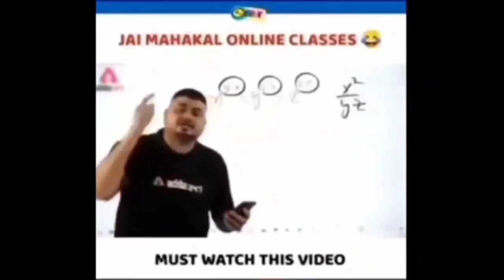Roman Reigns Vs. The Rock - WWE 2K22 Gameplay 2023 - Gaming Line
Title ;

About;
WWE 2K22 is a 2022 professional wrestling sports video game developed by Visual Concepts and published by 2K Sports. It is the twenty-second overall installment of the video game series based on WWE, the ninth game under the WWE 2K banner, and the successor to 2019's WWE 2K20. Wikipedia
Initial release date: March 8, 2022
Developer: Visual Concepts
Series: WWE 2K
Publisher: 2K Games

Ignore Tags ;

2k22,
wwe 2k22 gm mode,
wwe 2k22 omg moments,
wwe 2k,
wwe 2k22 finishers,
full game,
ps5,
the rock,
wwe 2k22 my career mode,
wwe 2k22 my faction,
wwe 2k22 universe mode,
wwe 2k22 entrance,
ps4,
2k
espacionx
2k22 wwe
wwe 2k22 epic moments
wwe 2k shorts
wwe gameplay
video games
mj7
mj5
wrestlemania 38
the rock vs roman reigns
wwe the rock vs roman reigns
wwe roman reigns vs the rock
wrestlemania
roman reigns entrance
رومان رينز 2023
wwe2k22 roman reigns
the rock returns
wwe roman reigns 2021
pro wrestling sim
roman reigns wrestling
roman reigns versus brock lesnar
wwe raw results
roman reigns logan paul
roman reigns theme song
brock lesnar ufc
brock lesnar
the rock eyebrow raise
wwe 2k22 roman reigns victory
the rock meme
roman reigns vs rock
roman
wwe 2k22 king
wwe 2k22 king roman reigns
wwe 2k22 king fail game
wwe 2k22 king tournament
rock vs roman
wwe 2k22 shield
world wrestling entertainment
2k22 universe
2k22 universe mode
wwe 2k22 new
wwe 2k22 draft
universe mode
universe mode wwe
2k universe mode
wwe 2k22 universe mode new
universe mode episode one
wwe reset
smackdown
the bloodline
the usos
solo sikoa
sami zayn
sasha banks
mercedes mone
wwe 2k22 official trailer
wwe 2k22 xb1
wwe 2k22 demo
bestintheworld
bestintheworld225
wwe 2k22 ps4
wwe 2k22 android game download
wwe 2k22 apk
wwe 2k22 all characters
wwe 2k22 brock lesnar entrance
wwe 2k22 blood
wwe 2k22 news
fail game 2.0
dabas gaming station
wwe 2k23
wwe 2k20
wwe 2k23 custom story
wwe 2k23 the rock returns for roman reigns
wwe 2k (video game series)
wrestling games
wwe 2k gameplay
wwe top 10
switch
sport
wwe 2k my career
2k eater
wwe 2k22 royal rumble 2023
kevin owens vs roman reigns royal rumble 2023
aew
wwe 2k22 my gm
wwe 2k22 rey mysterio
roman reigns new fight
roman reigns vs brock lesnar
wwe smackdown
wwe 2022
wrestlemania 2022
wwe 2k22 career mode
denkops wwe 2k22
gaming
game
the rock oscars
chris rock
wwe 2k22 seth rollins
wwe 2k22 next gen
wwe 2k22 wrestlemania
wwe 2k22 guide
wwe 2k22 exclusive
wwe 2k22 first look
wwe 2k22 tutorials
wwe 2k22 ps4 gameplay
wwe 2k22 ending
ps4 gameplay
walthrough
the rock vs romain reigns - wwe 2k22 - ps4 gameplay
wwe 2k22 myrise gameplay
wwe 2k22 myrise walkthrough part 1
mkiceandfire
wwe 2k22 myrise gameplay part 1
wwe 2k22 myrise ending
wwe 2k22 myrise full game
ps5 gameplay
xbox series x
pc
video game
campaign
singleplayer
4k
4k gameplay
4k walkthrough
wwe 2k22 new update
fail game live stream
wwe 2k22 rey mysterio showcase
wwe 2k22 carrer mode
wwe 2k22 full gameplay
john ,WWE 2K22,Roman Reigns vs The Rock Match,4K 60FPS PS5,